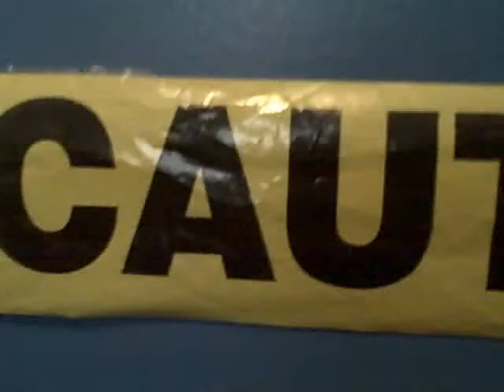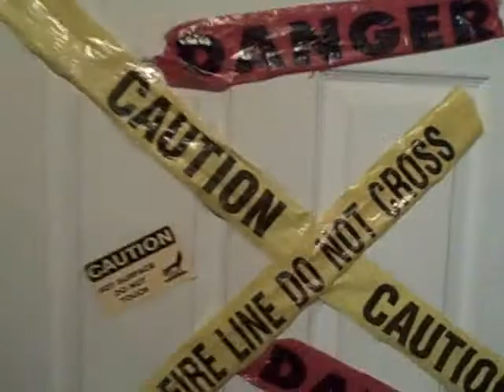Tech D Skate I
Just a friendly reminder...I made this while I was waiting for responses on Aim, I don't spend all day doing this, so I'm not the best. Never claimed to be.  Took me about 4 mins of recording and 10 mins of editing, it's not fantastic but it floats my boat.  Enjoy. =]

Just to hit a small note, lol I know i'm wearing two different shirts in the video, it's just because I changed half way through after waking up.

(I apologize for the waves of different volume in the song, I believe it's because of the fading in and out of the clips, effect the music too. but I'm not certain.)

Ps. I know the remaining 30 seconds doesn't have anything in it, it was meant for bloopers if you will, but i uploaded the wrong file and now it's blank.  the down side to that was I was too lazy at the time to fix it and now you can complain about not getting your 3 mins back. =]